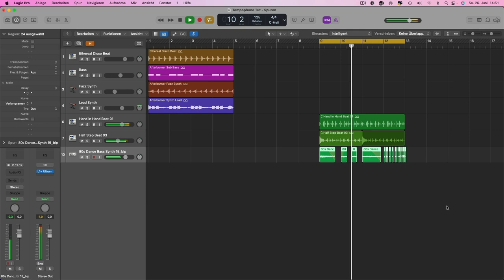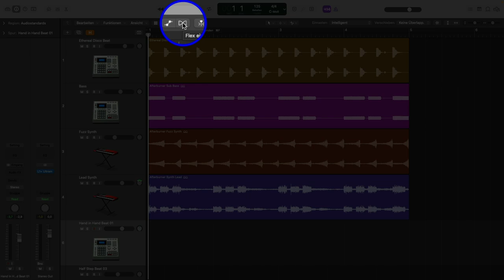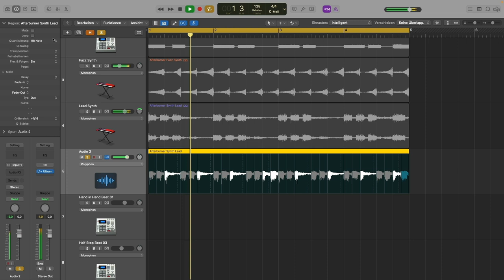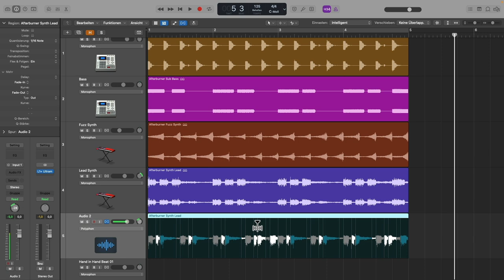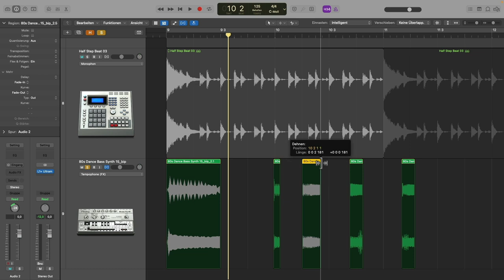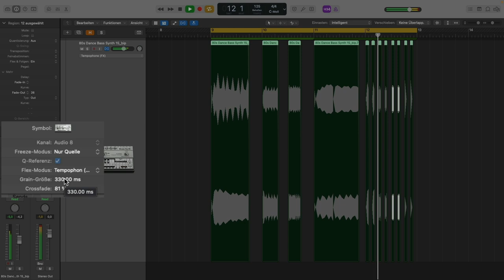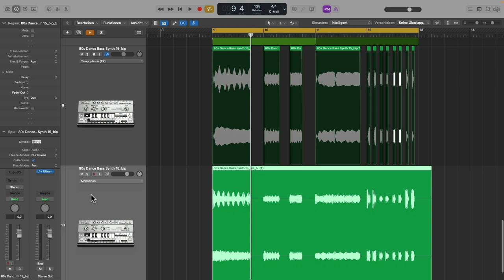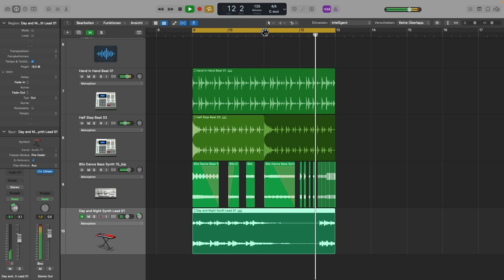Logic Pro X Tricks mit Speed FX 🔥 (EASY!)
Sound Design Basics sind wichtig, egal ob du absoluter Beginner oder erfahrener Musikproduzent bist. Martin Wolfinger zeigt dir in diesem Logic Pro X Tutorial Tips und Hacks, mit denen du sehr schnell Sounds erzeugen kannst, die deine Zuhörer neugierig machen. Insbesondere geht es dabei um die beiden Flex Time Algorithmen Speed FX und Tempophone FX.